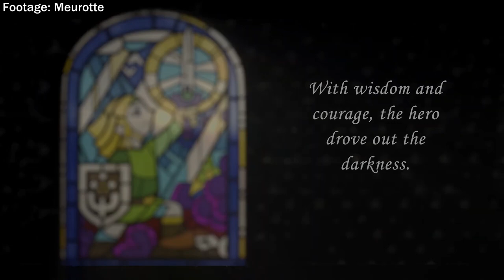Which Zelda Remake Should Be Next?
Supporting!

Credits!

Timestamps!
Intro - 00:00
Remakes! - 00:43
Outro - 08:30